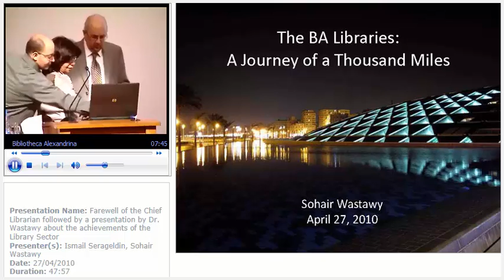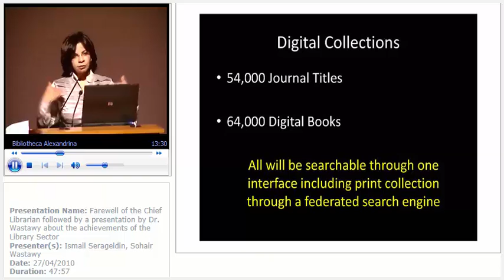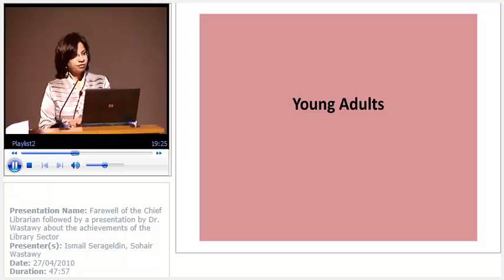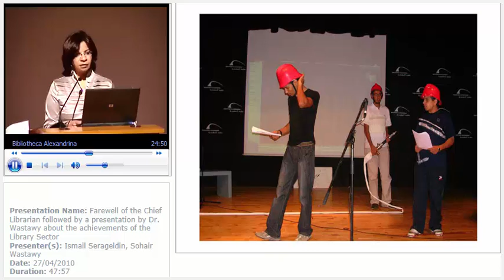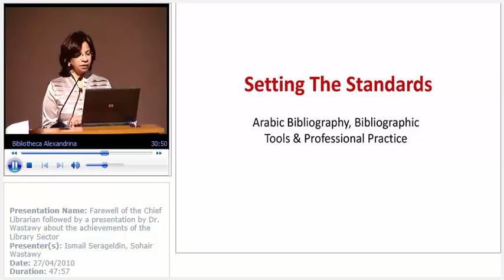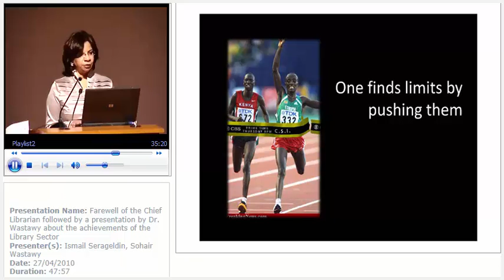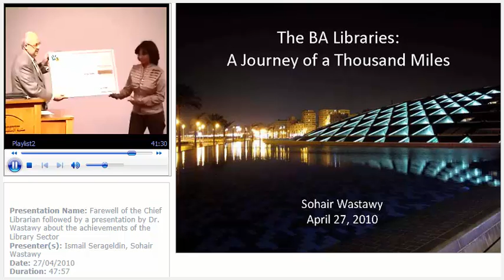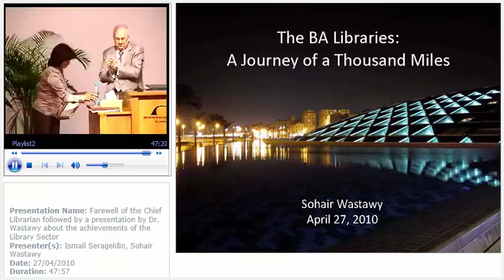Farewell of the Chief Librarian followed by a presentation by Dr Wastawy about the achievements of